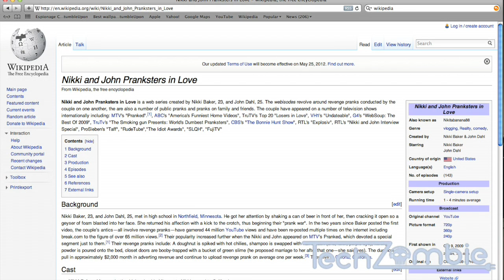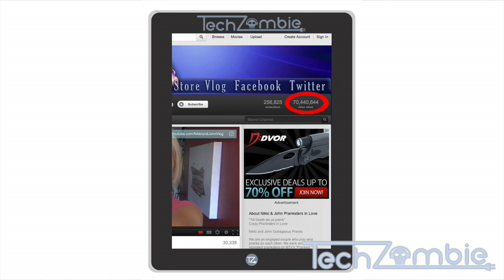Nikki and John Pranksters in Love - a TechZombie Interview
Spencer Striker's TechZombie TV presents a conversation with famous viral video makers, Nikki and John - Pranksters in Love.

About Spencer:
Dr. Spencer Striker is currently a professor of Digital Media at the American University in Dubai--studying, teaching, and producing digital media and technology in one of the most innovative and entrepreneurial cities of the 21st century. Spencer’s current projects include launching a new podcast called Digital Media & Tech in Dubai, exploring the latest developments with key influencers in Dubai’s burgeoning digital scene; the design and development of a next gen digital history book app, called “A Little Big History of Human Collective Learning,” currently supported by a fellowship at Oxford; and the development of a tablet-first next gen interactive entertainment experience, called “Twisted Cargo.”

Credits:
Executive Producer: Spencer Striker
Producer: Heidi Straka
2D Graphics: Chris Proost
Motion Graphics: Andrew Von Haden
Audio: Kristi Neumann (Featuring the "Tron" remix)
Series Editors: Eric Ellis and Alec Frey

TechZombie Article: Social Media Class Skypes with Internet Celebs, Inside Higher Ed, Joshua Kim, February 21, 2011